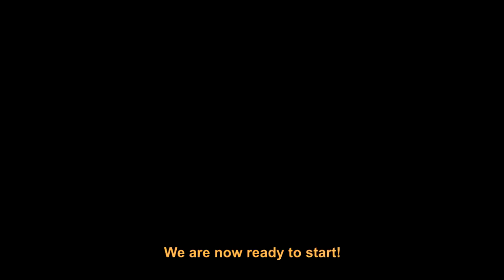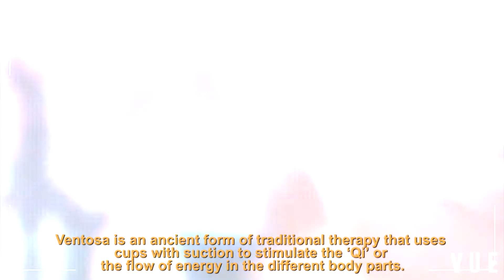Perform Ventosa at Home through this tutorial │ Christianne Bautista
Hello Guys! I'm back with another video. Actually, this was a school project but I want to share this with you 'cause why not, right? Chill, I'm not an expert, however, this method is safe if you follow the steps correctly and carefully. This will include fire so it is not recommended to be performed by kids.

Wait for a second, let me tell you what Ventosa is. Ventosa is an ancient form of traditional therapy that uses cups with suction to stimulate the ‘Qi’ or the flow of energy in the different body parts. It is also known as the fire canister therapy or Cupping therapy. (Got this description from an ABS-CBN News Article entitled "Fire and glass: What is ventosa or cupping therapy?". If you want to know more about it, then go check that article out - not here to promote tho :))

Video Editor:
Vue

Outro and Intro Editor:
Canva

About me?
I am Christianne Bautista, from Pampanga. A BS Pharmacy 2nd-year student. I'm a soft BTS and Twice stan who is an innocent and pure bun.